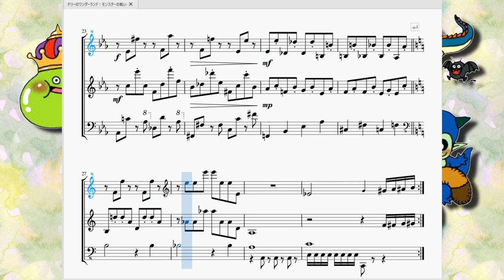テリーのワンダーランド：モンスターの戦い Dragon Warrior Monsters : Battle of The Monsters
今回はリクエストを受け、ドラゴンクエスト：テリーのワンダーランドより、通常戦闘曲「モンスターの戦い」を再現させて頂きました。

　いつもなら主人公たち(勇者一行)がモンスターと戦うのですが、これはポケモンよろしく、主人公が味方にしたモンスターと敵モンスターが戦います。なのでタイトルが「モンスターの戦い」になってるのですね。

　曲調は、いつもの すぎやまこういち節全開の曲になっております。相変わらず臨時記号が滅茶苦茶多いです。臨時記号のついていない小節がないのではないでしょうか。
　でもこの臨時記号が多い＝普通の曲の進行ではないという所に敵と戦う緊張感がある感じがしますね。

　因みにこの曲は後の「DQモンスターズジョーカー」シリーズにも通常戦闘曲として引き継がれている、とても息の長い曲なのです。いつかジョーカーの方のアレンジも再現してみたい所ですが、とりあえず今は「原曲」の方でお茶を濁しておきましょう。